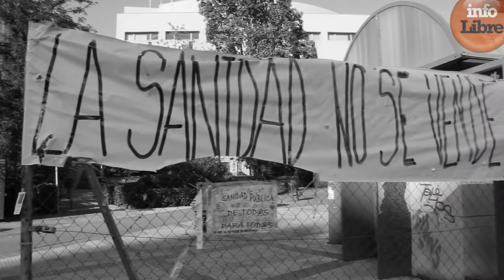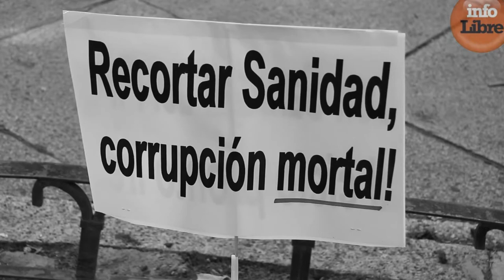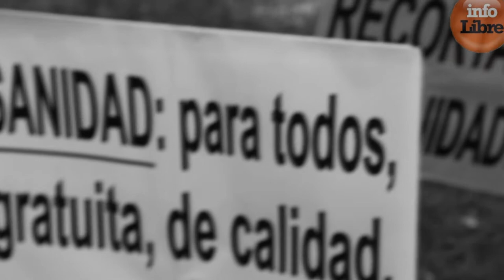"Condenados a morir en la España del Siglo XXI"